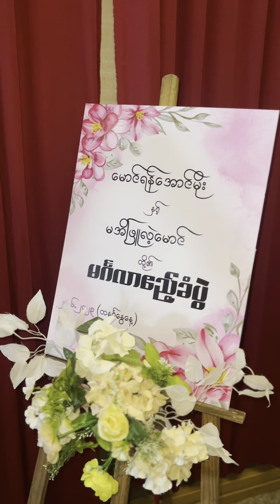Signing & Wedding Ceremony of Mg Yan Ag Moe 💕 Ma Ei Phyu Lei Maung [ Hosted By MC Win Myint Maw ]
It was the greatest moment of their life. They were over the moon together.
They shared their happiness with the people they love on the special day of their Love journey.
And thanks for having me and I’m so proud to be a  part of your biggest day.
May the years ahead filled with love , joy , peace and prosperity.

🌸 I used my original song named `Ya Tu A Sat Sat ‘ in this clip. 🌸